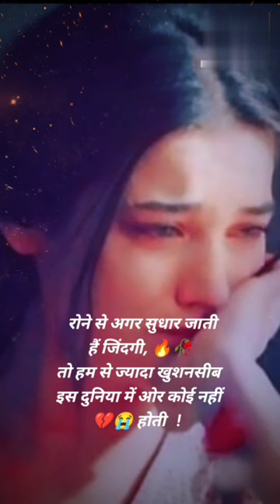Rone se agar..💔🥀|| sad shorts rone wali shayari🔥🥀Hindi Shayari Video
Rone se agar..💔🥀|| sad shorts rone wali shayari gam shayari 🔥🥀

your Querys-
rone wali shayari
rone wala gana
rone wali video
bahut rone wala status
gam bhare gane rone wale
rone ka status
rone ke status
rone wala
rone wala bhajan
rone wala sad song
rone wala shayari
rone wala status
rone wala video
sad song rone wala
shayari rone wala
sad shayari status
rone Rone wal
rone wala status
rone wala gana song
rone wala ringtone
rone wala song sad
rone wali naat
rone wala status video
rone wali shayari
rone wali ringtone
rone wala sad status
rone walon se kaho
rone wala status boy
rone wala bayan
rone wala bhajan
Rone wala s
rone wala status
rone wali shayari
rone wala song status
rone wala song dj
rone wala sound effect
rone wala status girl
rone wala sad song status
rone wala sad video
rone wala sad status video
rone wala sad status girl
rone wala sad song bhojpuri
rone wala sad song hindi
rone wala sad song status female
version
rone wala sad status boy
rone wala sad status song
rone wala sad status bhojpuri
rone wali girl sad status
rone wala sorry status
rone wala status
rone na dijiyega song
rone wala ringtone
rone na dijiyega
rone se kahin achha hai tu gale jhoom
ke status
rone se kya hota hai
rone se roza toot jata hai
rone se manisha manish tharo
rone se wazu toot jata hai
rone se kahin achha hai
rone se aur ishq mein bebaak ho gaye
rone se aankh suj jaye to kya kare
rone se kahin achha hai tu
rone se kuch hota hai kya
rone wala sh
rone wali shayari
rone wali shayari status
rone wala shorts
rone wala short video
rone wali shayari status video
rone wali shayari dard bhari
rone wala status
rone wala ringtone
rone wali shayari
rone wali ringtone
rone wali naat
rone wala s
rone wala status
rone wali shayari
rone wala status girl song
rone wala sha
rone wali shayari
rone wali shayari gam bhari
rone wali shayari song
rone wali shayari ringtone
rone wali shayari ladkiyon ki
rone wali shastri
rone wala shayari s
rone wali shayari sunaeye
rone wali shayari story
rone wali shero shayari
rone wala sad shayari
rone wali sad shayari status
sad shayari rone wala status
rone wali sher shayari
radha mohan today full episode
romantic video
gam shayari
round 2 hell
radha mohan
real madrid vs manchester cityrone se a
rone se achha hai tu gale jhoom ke
rone se acha hai
rone se aankhon par kya asar padta
Bahut Roye Hamane || Sad Sayari ...
rone se agar mohabbat hiii
rone se aur ishq mein
rone se aur ishq mein lyrics
rone se aur ishq mein lyrics meaning
rone wali shayari
sad bhajan
rone wali shayari
rone wali video
sad bhajan
gam bhare bhajan
rone se kahin achha hai tu gale jhoom k..
rone wala gana
rone wala song
rone wale gane
gam bhare gane
rone wala bhajan
sad bajana song
hindi song rone wala
rone wala
rone wali shayari
rone wali video
sad bhajan
gam bhare bhajan
rone wala gana
rone wala song
rone wale gane
gam bhare gane
rone wala bhajan
sad bajana song
rone wala
rone wala video
sad bhajan songs
sad song bhajan
bhajan sad song
dukh bhare bhajan
gam ka gana rone wala
gam shayari
gane rone wale
hindi gana rone wala
is ishą me kya kya hota hai status
jyada rone se kya hota hai
kerala story trailer
nach re patarki nagin jaisi
papa mere papa
rone de song
rone ka gana
rone ka status
rone ke gane
rone ke status
rone na dijiyega song status
rone vala song
rone wala shayari
rone wala status
rone wale bhajan
rone wale song
rone wali song
rulane wala song
S wala status
sad bajan
sad bhajn
shayari geet